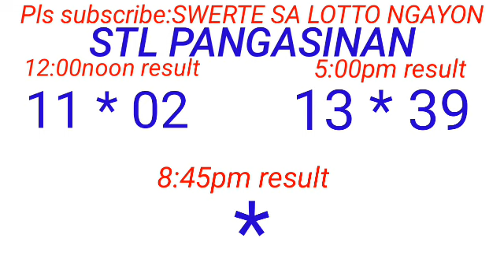STL - PANGASINAN October 11, 2023 2ND DRAW RESULT